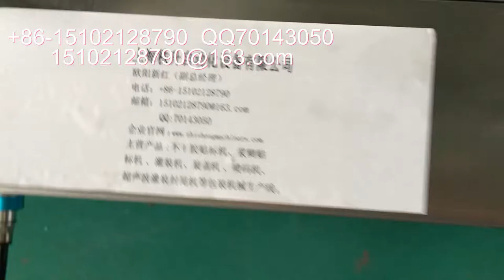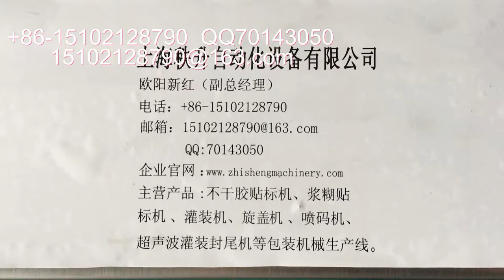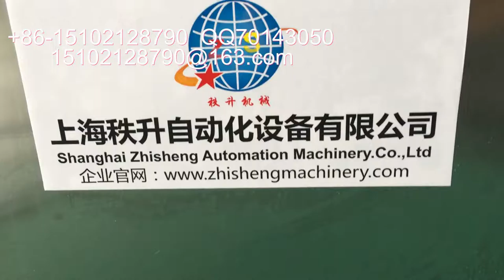stick label machine 貼標簽機器 packing machinery 包裝機械 labeling machine manufactory 貼標機制造商